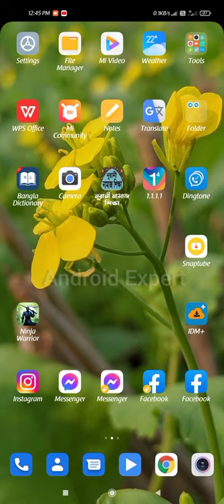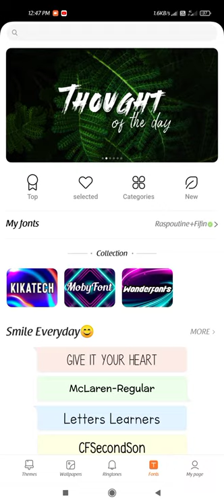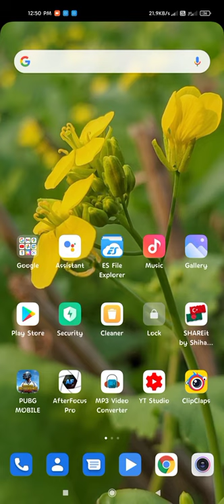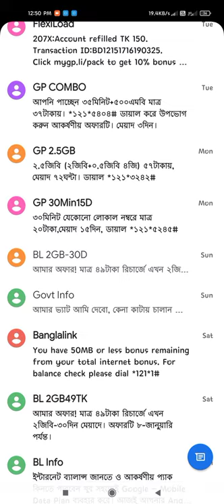কিভাবে রুট ছাড়া আপনার ফোনের ফ্রন্ট বদলাবেন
আসসালামু আলাইকুম।
আজকে আমি এই ভিডিওতে আপনাদের দেখানোর চেষ্টা করেছি কিভাবে ফোন রুট ছাড়াই আপনার ফোনের বাংলা এবং ইংরেজি ফ্রন্ট চেঞ্জ করবেন ।
ভিডিওটি দেখার পরও যদি আপনার বুঝতে অসুবিধা হয় তাহলে কমেন্ট করুন ।
আমরা আপনার সমস্যার সমাধান দেয়ার চেষ্টা করব ।
ধন্যবাদ ❤️